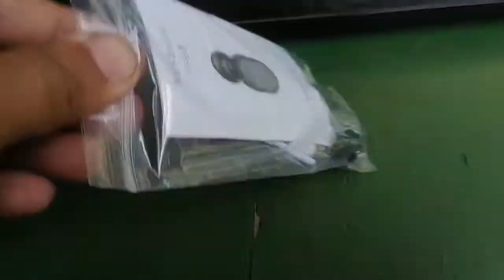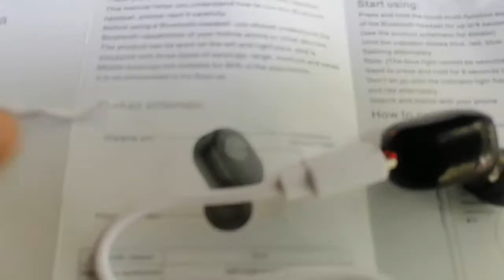Mini Cute Single In-ear Earbuds S8 Earphone from shopee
Mini Cute Single In-ear Earbuds S8 Earphone is order at shopee, very cheap bluetooth earphone, and operate by touching... You can order in this